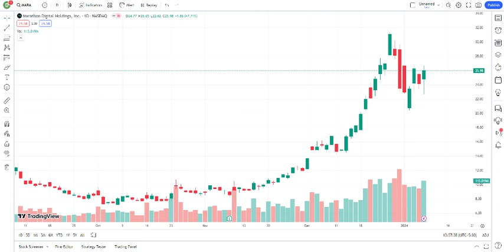MARA Stock Marathon Digital Holdings Inc Stock Breaking News Today MARA Stock Price Prediction